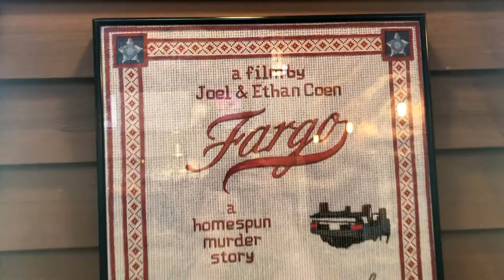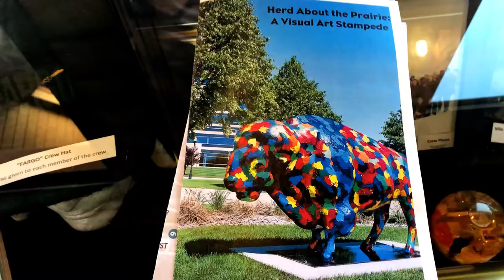FARGO!!! Movie Props, filming locations and fun in Fargo, North Dakota!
We take the kids and drive North to the city of Fargo, North Dakota to the Visit Fargo-Moorhead visitors center.  At the Fargo Moorhead visitors center there is a very special movie prop from the Coen Brother's movie Fargo.  It's the woodchipper!  This visitors center is full of other Fargo movie memorabilia.  While their we get some great ideas of other great attractions in the cities of Fargo and Moorhead.  We make sure to try "hot dish", and find as many painted buffalos and murals as we can find, before heading over to the Dairy Queen in Moorhead.  This Dairy Queen is the inventor of the Dilly Bar.  They also have the worlds largest Dilly Bar outside.
After saying goodbye to Fargo and Moorhead we head over to the Stockmen's Truck Stop in South St Paul, Minnesota.  Stockmen's stood in for the Blue Ox Motel in the movie Fargo.